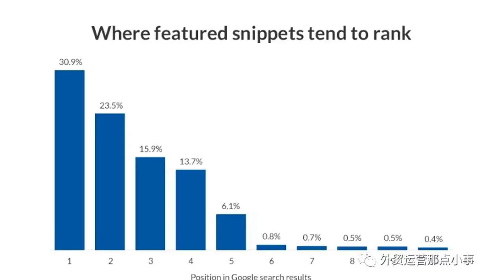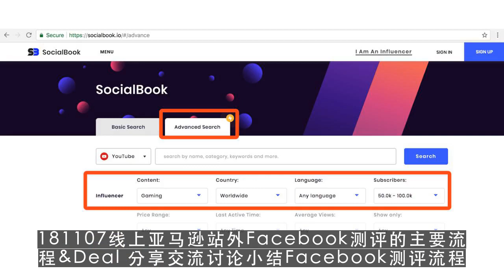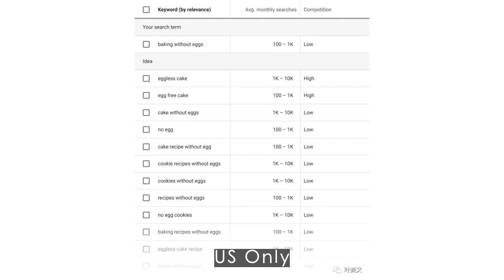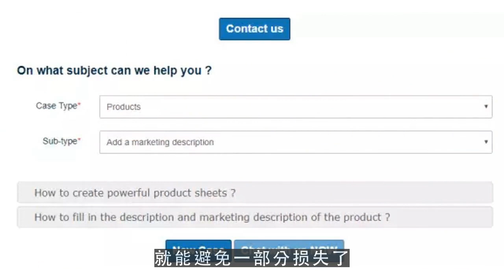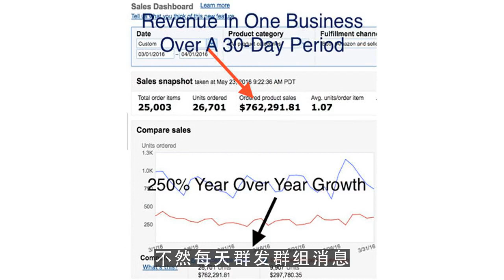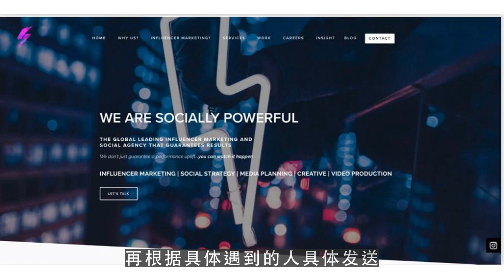youtube运营,关于如何利用Facebook找亚马逊测评的思考1